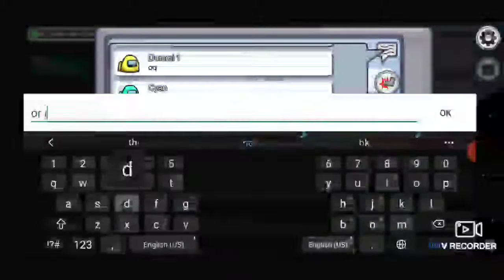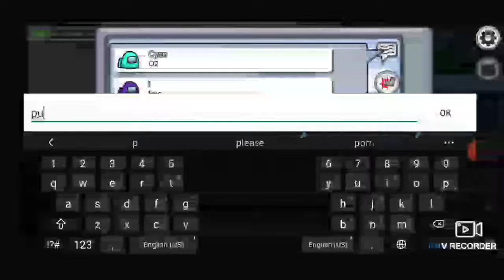Purple found out I am the imposter! KILL HIM!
Hi today I got imposter finally. and lost. HOW NOOB I AM